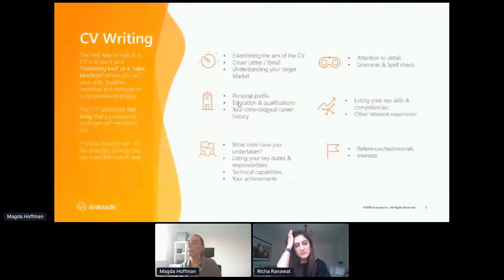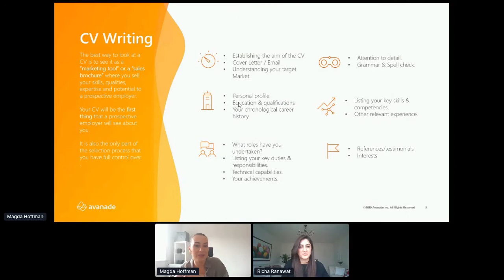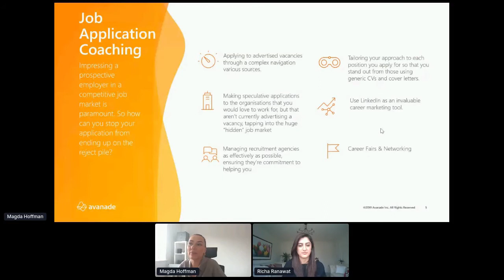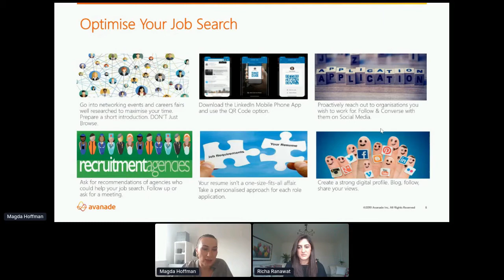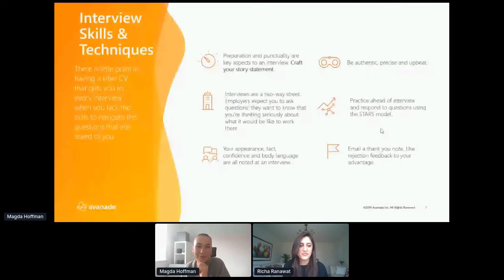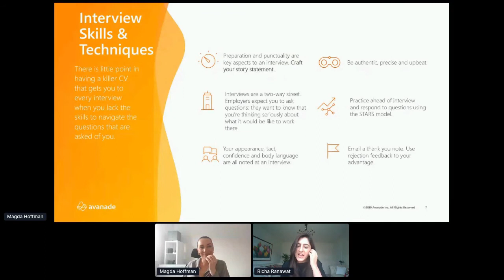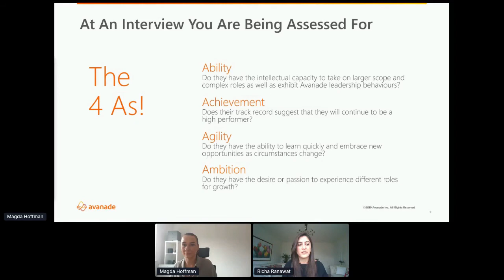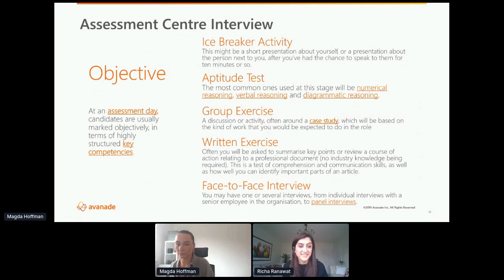Job Readiness Workshop with Avanade - Tech Talent 2021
Looking for a new tech role? Avanade, which employs more than 39,000 professionals across the world, shares its tips on applying and searching for jobs.

This talk took place at Tech Talent 2021, the tech and digital opportunities event in the North East of England, which took place on 24 February 2021.